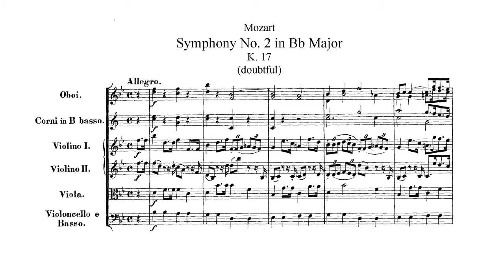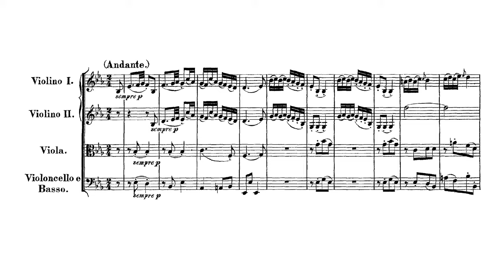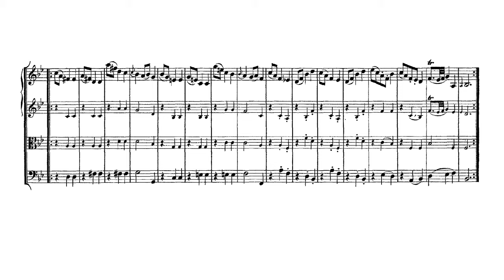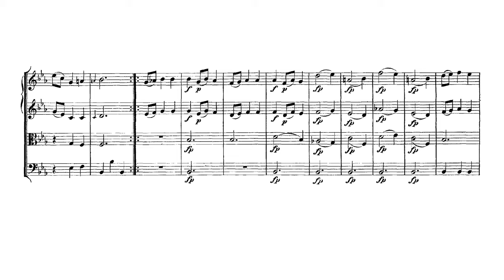Mozart symphony 2 score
The piece of music once known as Wolfgang Amadeus Mozart's Symphony No. 2 in B flat major, KV 17, is now considered to be not by him, but by possibly his father, Leopold Mozart.[1] This symphony has been given the number Anhang C 11.02 in the sixth edition of Ludwig Ritter von Köchel's catalog of Mozart's music.[2], and is now also catalogued as Eisen B♭ 6 in Cliff Eisen's catalog of Leopold Mozart's symphonies.
The piece is in four movements in the usual quick-slow-minuet-quick pattern:

Allegro
(Andante)[3]
Menuetto I & II
Presto

The publication of this symphony in the Alte Mozart-Ausgabe, the first collected edition of Mozart's music, shows several points at which smaller, editorially-supplied notes are given, suggesting an unfinished composition. For instance, in "Menuetto I," only the first violin and cello/double bass parts are completed; the second violin and viola parts in their en

Since K. 17 is now believtirety in this movement are editorial additions. [4]ed not to be by W.A. Mozart, the Neue Mozart-Ausgabe does not include this symphony as part of its edition.